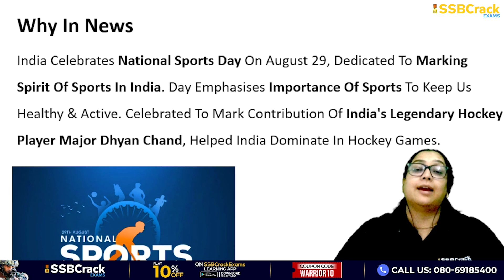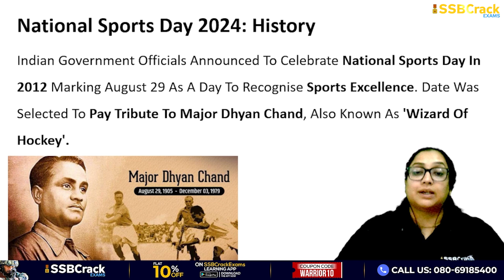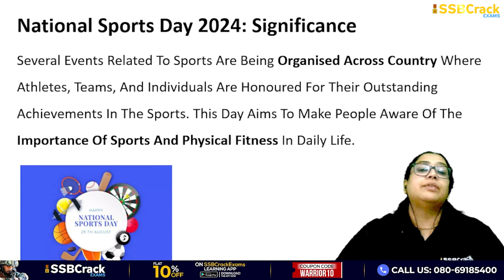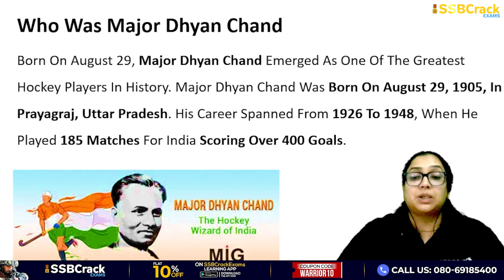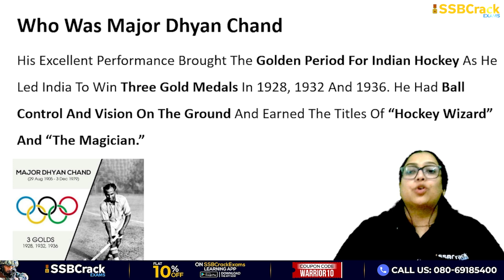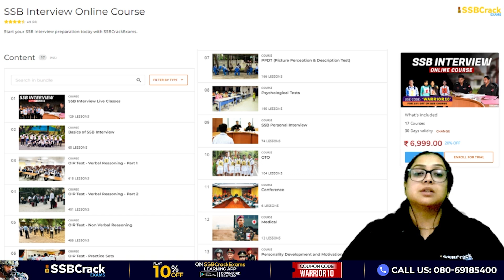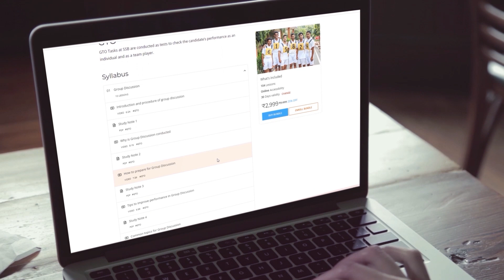National Sports Day 2024 | UPSC | SSB Interview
India celebrates National Sports Day every year on August 29, which is a special occasion dedicated to marking the spirit of sports in India. Apart from India's achievements in sports, this day emphasises the importance of sports to keep us healthy and active.